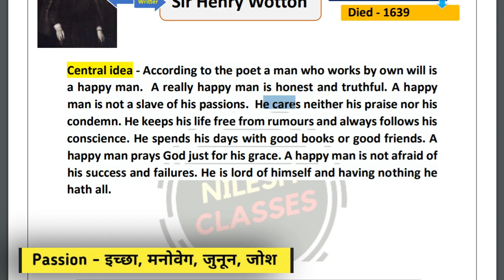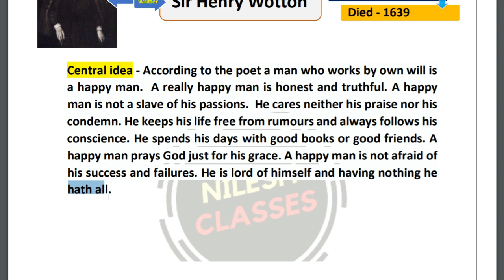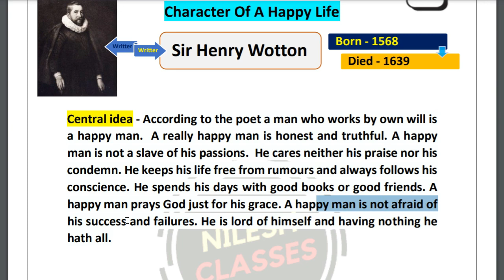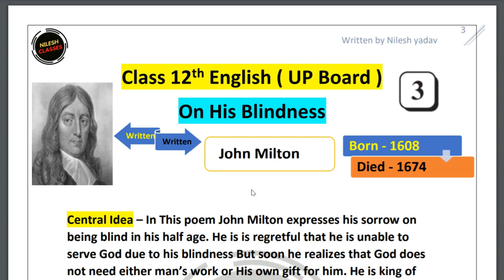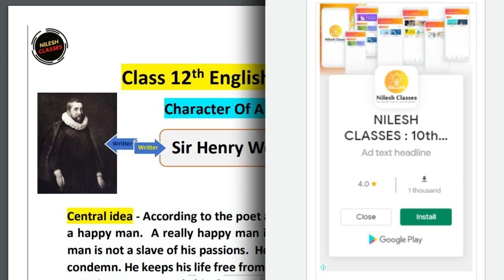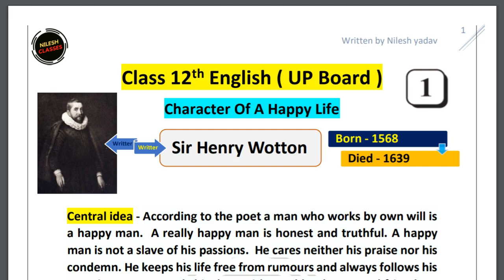Central idea Character of A Happy Life,/12th English Up board exam 2021,/12th Up board Central idea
12th All Notes Price - 499
10th All Notes Price - 299

Our Notes Sample...